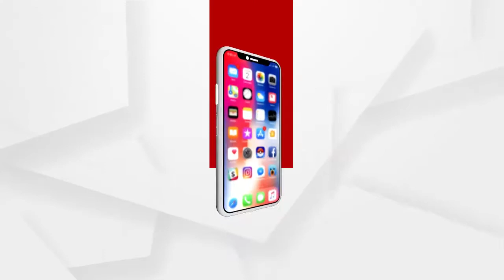ପିଏମ କିଷାନ ଯୋଜନା ପ୍ରସଙ୍ଗରେ କଣ କହୁଛନ୍ତି ବଜେପି ନେତା ନରେନ୍ଦ୍ର ସିଂହ ତୋମାର...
ଅଧିକ ଖବର ପାଇଁ ଡ଼ାଉନଲୋଡ କରନ୍ତୁ “Argus News” ଆପ୍